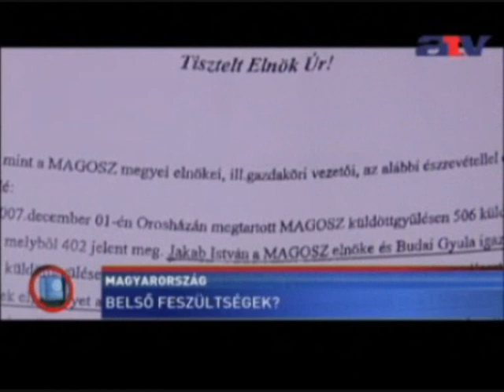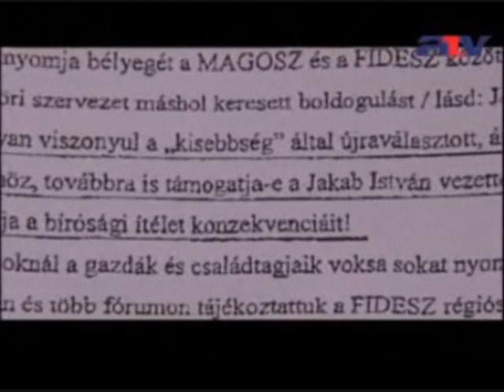Átáll a MAGOSZ a Jobbikhoz? Elégedetlenek a gazdák a fidesszel!